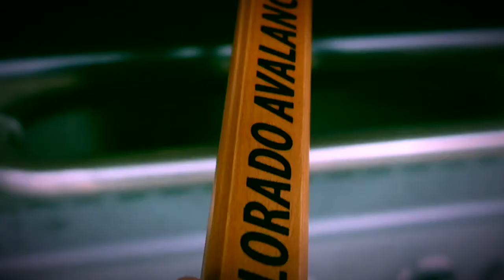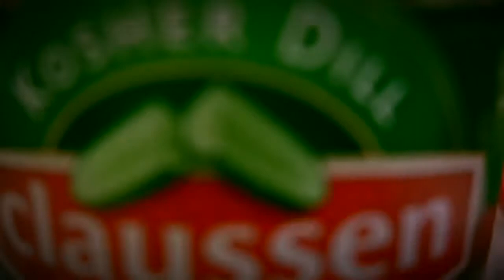THE FAMILY CHANNEL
This is a vlog about my life. It is changing every day and I will capture every moment. My wife and I give a quick update on our baby and I explain my "new" direction for the channel.

Editing by Aaron Searls